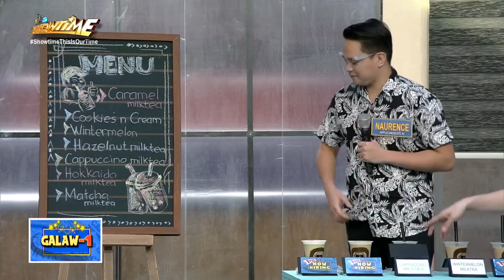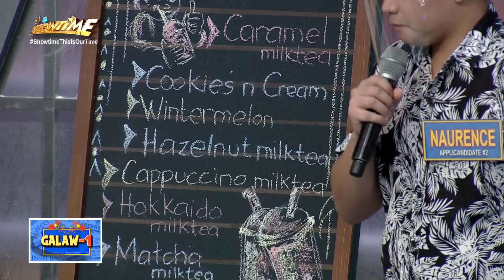Vice Ganda looks for a PANOTchino flavored milk tea! | It's Showtime 1TED Now Hiring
In GALAW-1 stage of 1TED Now Hiring segment, Vice Ganda asks if there is a PANOTchino flavored milk tea.